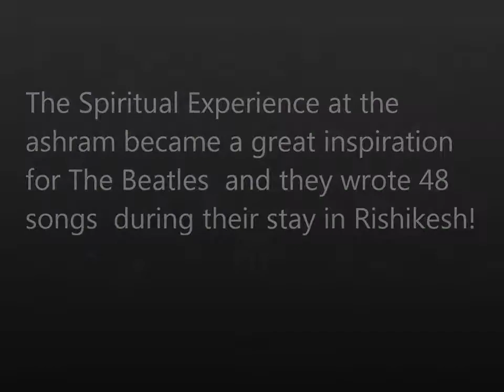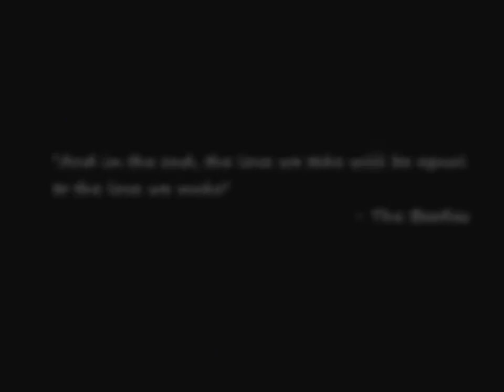The Beatles Happy Rishikesh Song!